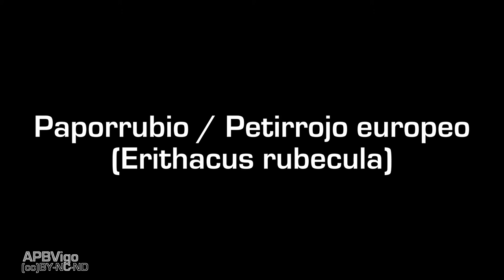Paporrubio / Petirrojo europeo (Erithacus rubecula)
(cc) BY-NC-ND
APBVigo